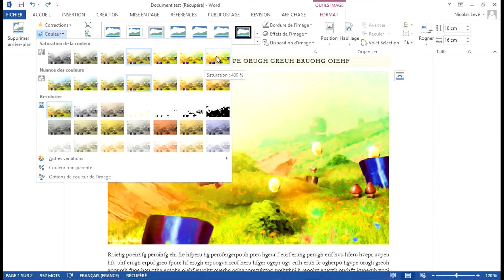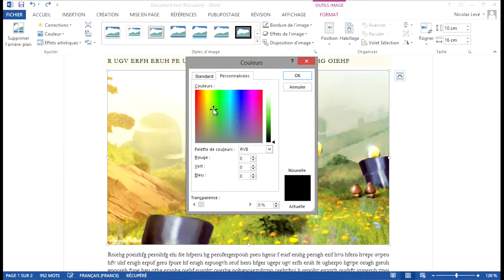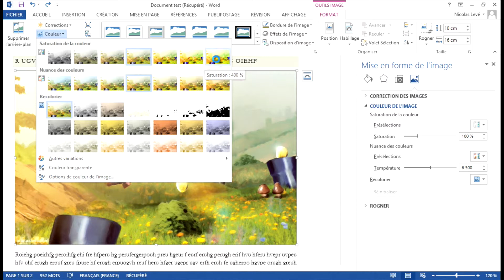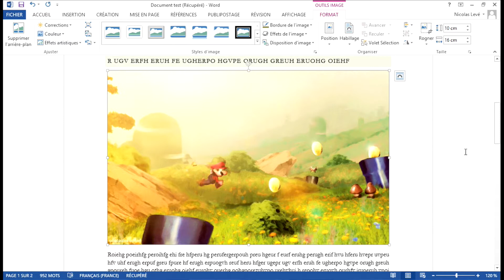Tutoriel Word 2013 - Modifier la couleur, la nuance et le contraste d'une image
Dans cette vidéo tutoriel de formation Word 2013, nous allons voir ensemble comment modifier la couleur, la nuance et le contraste d'une image.

Voici les autres vidéos pour apprendre la mise en forme des images dans Word 2013 :